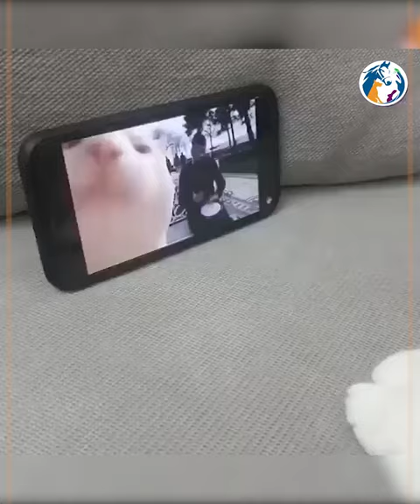Meet the cats with a very strange moment 🤣🤣🤣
Funny Dogs | Funny Cats | Funny Pets | Funny Animal Videos | Funny Compilation #1 Of Animals Dogs And Cats, So Just Let It All Out By Enjoying Our Videos 😇.